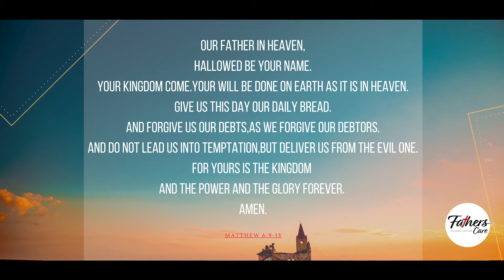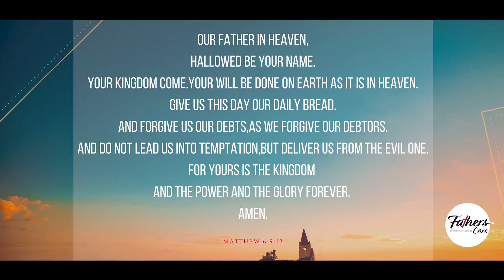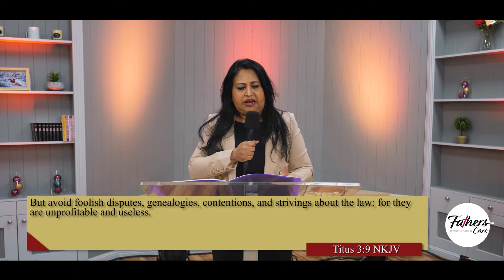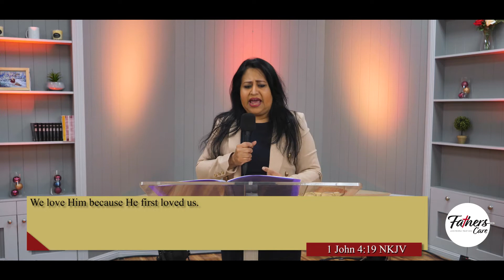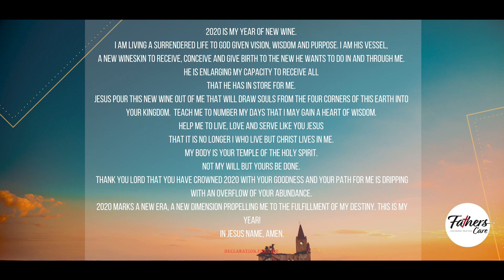Love is Calling Us To Nineveh By Pastor Rekha Lal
Welcome to our Online Sunday Service! ‘Love is Calling Us To Nineveh’ By Pastor Rekha Lal  11/10/20

We pray you are blessed with this mornings service. May the Lord bless you & your household!

Worship lead by Nolan mani
Preaching by Pastor Rekha Lal
Opening by Rita Sewak
Declaration by Stephanie Janirose

Songs:
Covers & Renditions

Lighting Design: Shav Kumar
Sound Design: John Prasad
Camera Operators: Kres Matti Ravishek Prasad Karishma Sami
Musicians & Singers: Nishita Sewak / John Prasad /Alex A Keys / Stephanie Janirosa / Keven Chang / Othniel Mani

| 2 0 2 0 - N E W - W I N E | God Bless!